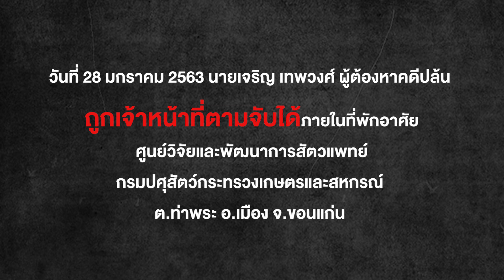เสือเริญผู้ต้องหาคดีดังปล้นรถขนเงิน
เหตุปล้นรถขนเงินของธนาคารกรุงไทย บริเวณหน้าโลตัสบางวัว จังหวัดฉะเชิงเทรา ในปี 2556
และปล้นรถขนเงินของ บริษัทแซมโก้ บริเวณหน้าโลตัสเอ็กเพรส อำเภอเมือง จังหวัดชลบุรีในปี 2557 ซึ่งผู้ต้องหาอ้างว่ารู้จักทีมปล้นที่ชลบุรี แต่ไม่ได้ร่วมปล้น

จนวันที่ 28 มกราคม 2563 ที่ผ่านมา นายเจริญ เทพวงศ์ ผู้ต้องหาคดีปล้น รถขนเงินถูกเจ้าหน้าที่ตามจับได้ภายในที่พักอาศัย ศูนย์วิจัยและพัฒนาการสัตวแพทย์ภาคตะวันออกเฉียงเหนือ กรมปศุสัตว์กระทรวงเกษตรและสหกรณ์ ต.ท่าพระ อ.เมือง จ.ขอนแก่น

ด้านทางผู้ต้องหาให้การรับสารภาพว่า โดยหลังที่ปล้นเงินที่บางวัว ได้เงินไปจำนวน 4 ล้านเศษ ก็ได้แบ่งเงินให้กับนายสอง และนายนุ ที่โดนจับไปก่อนหน้านี้แล้ว คนละ 1 ล้านบาท จากนั้นก็หลบนี้ไปเรื่อยๆ ไปใช้ชีวิตเที่ยวเตร่ ในประเทศไทย และไปเล่นการพนันในประเทศเพื่อนบ้าน จนใช้เงินจนหมด จากนั้นก็นำอาวุธปืน กว่า 20 กระบอกไปขาย เพื่อนำมาใช้จ่ายในการหลบหนี